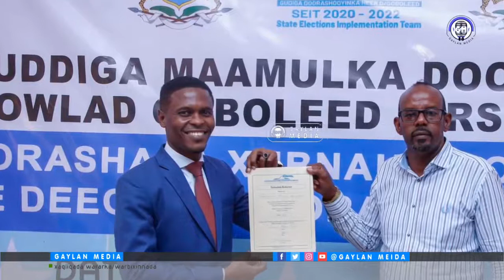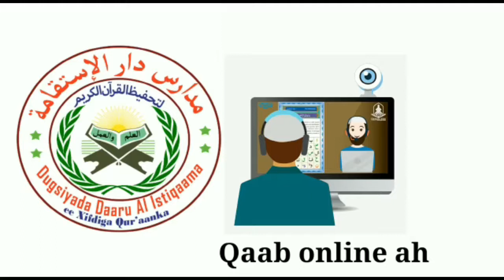Ka Mid Noqoshada Fahad Yaasiin Ee Golaha Shacabka & Qorshaha Ku Qarsoon.."Faarax Abdulkadir"..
Xogta 6-da Kursi ee lagu doortay Baladweyne..